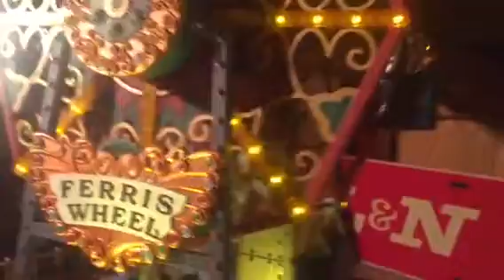My new Amtrak P-42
Here is my model train room, specifically tonight I show you my new Amtrak P-42.